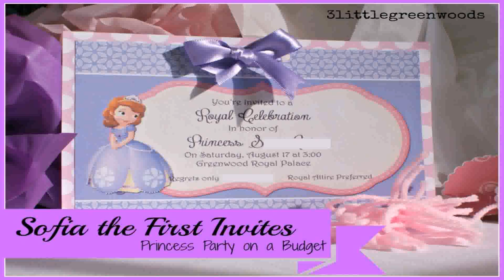1st Birthday Party Ideas On A Budget Boy